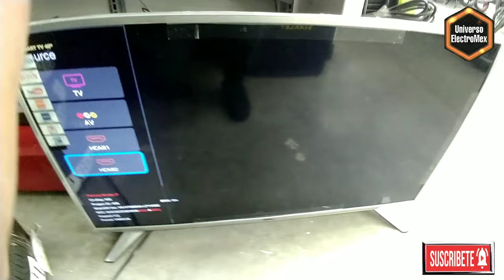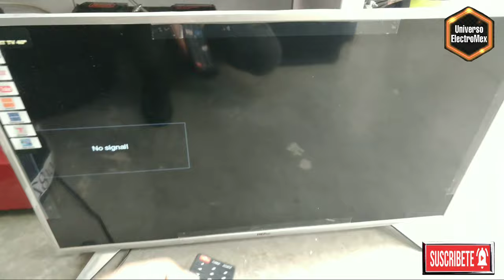Reparar pantalla que sale de colores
Este video muestra como corregir el error de pantalla de colores o modo refresco en la marca hkpro, cabe mencionar que esté error no siempre se va a corregir de la misma forma, en otras marcas y modelos antes que nada, se debe revisar el equipo antes de intentar repararlo. para entrar al modo de servicio se debe de terner mucha precaución ya que una ves estando ahí y seleccionamos algo que no sabemos para que es o por algún error, podemos dañar la tarjeta o el control remoto ya no responderá.
bendiciones amigos compartan y dejen su agradecido like
los invito a ver mis demás videos

busquenme en Facebook como: Daniel De Ceballos